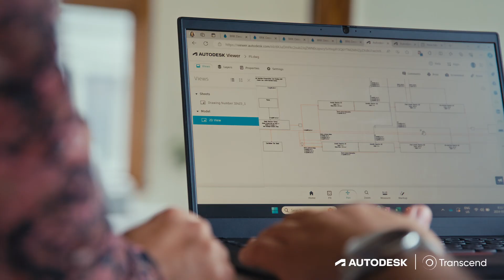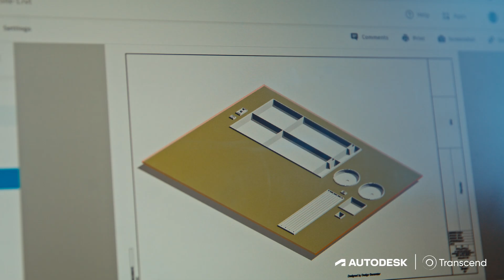Generative Design for Wastewater Treatment: Transcend - Autodesk - BRK Ambiental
Discover the Power of Partnership and the Future of Wastewater Treatment Design: Transcend, Autodesk, and BRK Ambiental Unite.

Join us as we explore the innovative collaboration between Transcend, Autodesk, and BRK Ambiental, transforming the landscape of water and wastewater management. Learn how this partnership leverages cutting-edge generative design software to deliver sustainable and efficient solutions for a better future.

Curious to try the Transcend Design Generator for your next water, wastewater, or power project?